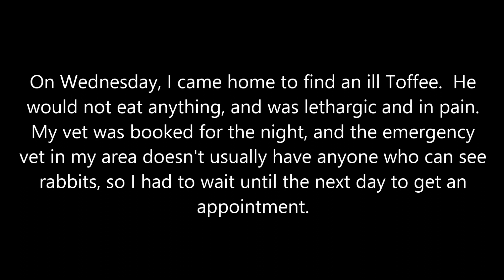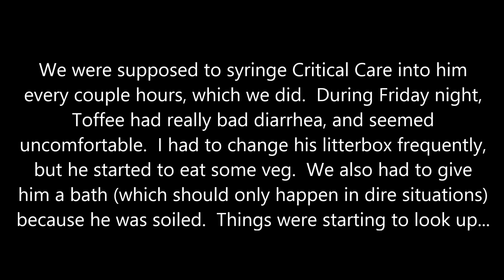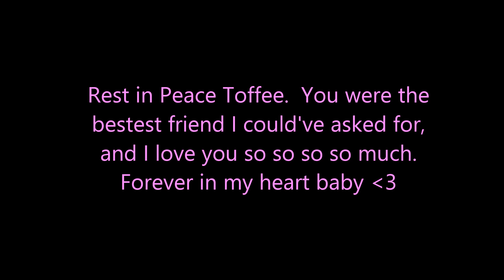♡Forever and Always♡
He was my little man, and one of my best friends.  He has a permanent place in my heart.  Forever and always ♡ xo